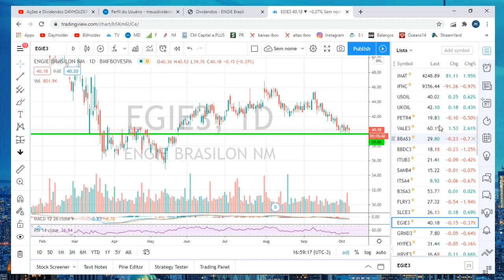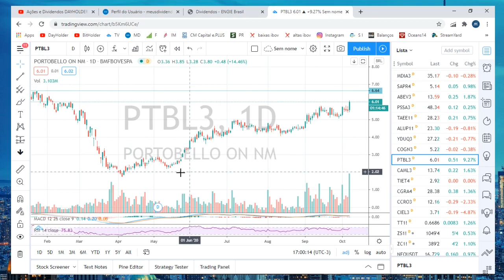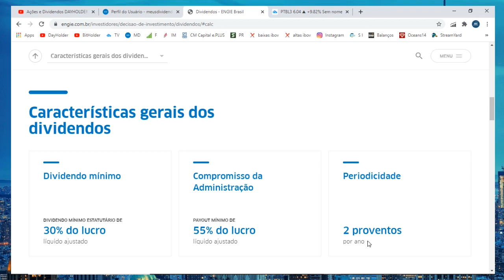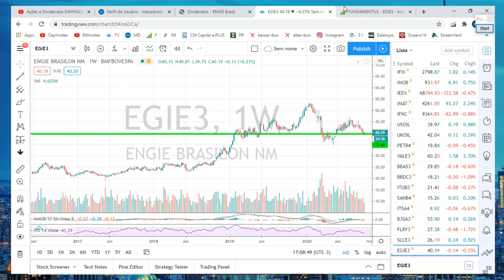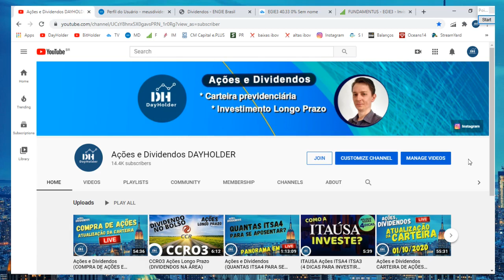EGIE3 Dividendos (ENTENDA OS CICLOS) Ações Longo prazo Engie Brasil Energia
Olá Investidor! Veja no vídeo como acontecem os CICLOS DE DIVIDENDOS da Engie Brasil (EGIE3) e entenda a volatilidade do PAGAMENTO DE DIVIDENDOS no Longo Prazo.

No vídeo faço aporte nas ações EGIE3 Engie Brasil.
Se você gosta de renda variável, ações de crescimento e dividendos, talvez as ações da EGIE3 a Engie possam ser uma boa opção para ESTUDO. O Buy and Hold consiste na estratégia de investir em boas empresas para aposentadoria com ações através de dividendos ou simplesmente aumento patrimonial.